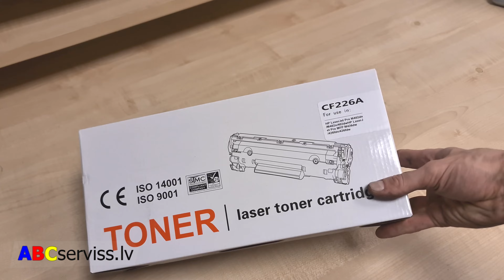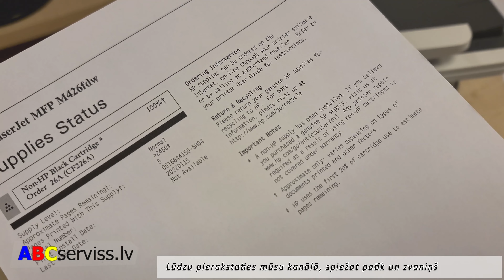Kā uzpildīt savietojamos tonera kārtridžus?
Vai var uzpildīt savietojamos tonera kārtridžus? - jā protams :)
Šis nav toneru kārtridžu uzpildes pamācība, bet gan neliels ieskats kā tas notiek.